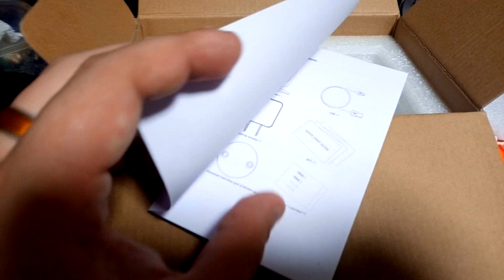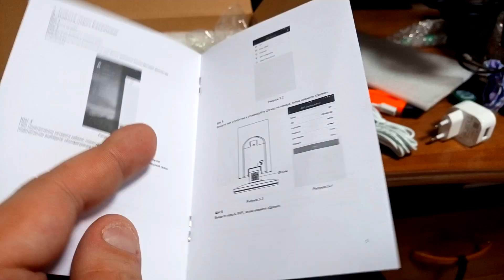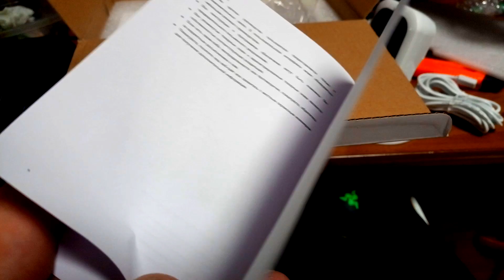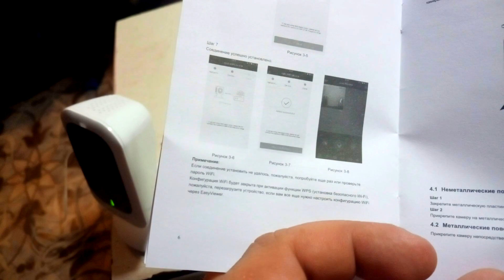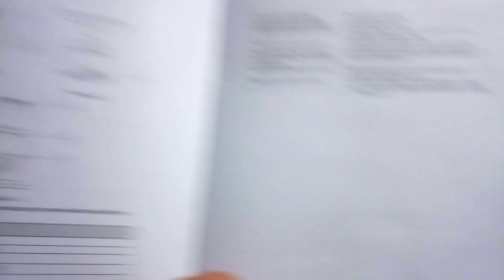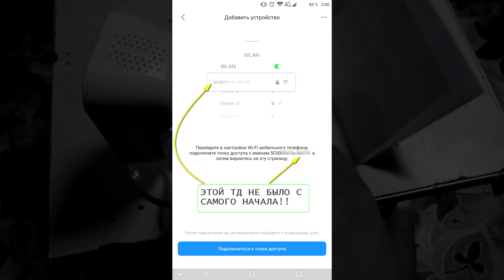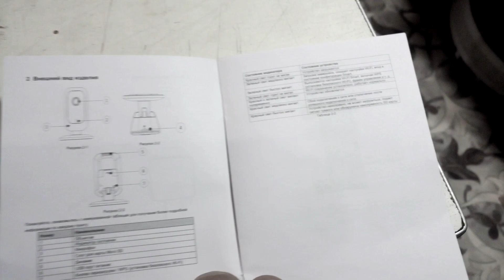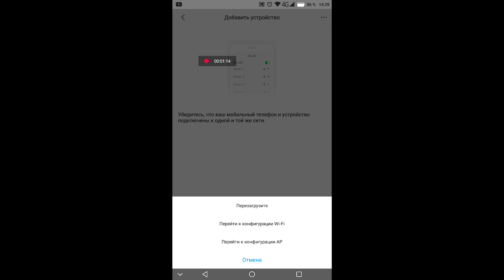Халявная IP-камера которую не смог настроить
Внеочередные ковыряния очередной железки в виде беспроводной камеры EZ-IP IPC-C1A1WP.